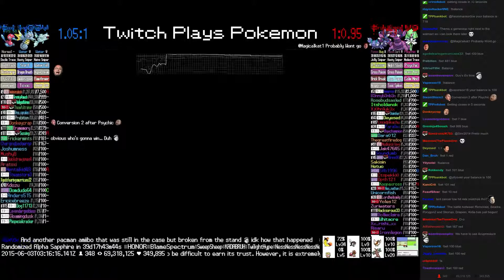Twitch Plays Pokémon Battle Revolution - Match #14251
Match #14251 [Blue: Remoraid, Seadra, Porygon2] vs [Red: Skorupi, Drapion, Kirlia]